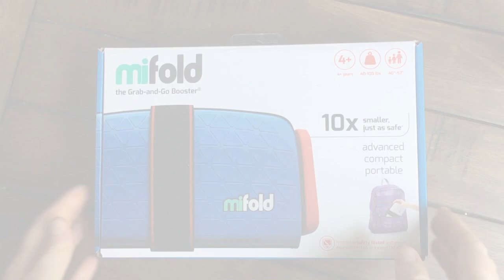Unboxing and installing the mifold Grab and Go Booster for Traveling with Kids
The mifold Grab and Go Booster is a great option when traveling with kids across the globe, running school carpool or carting the kids around for sports. This child booster seat can help you keep your kids safe when you are on the go and don't have the space to bring your big booster seat with you. Best of all, it can fit in your backpack or purse!